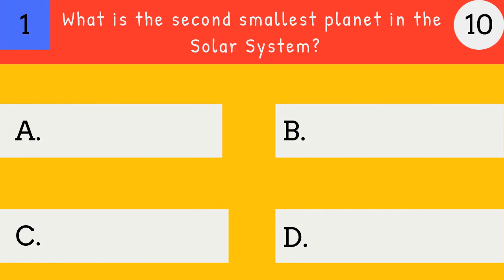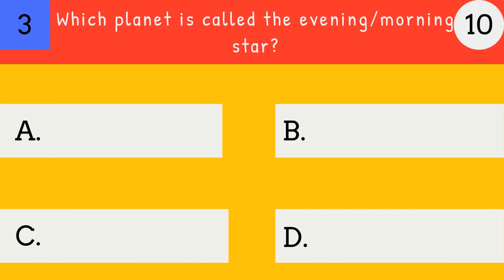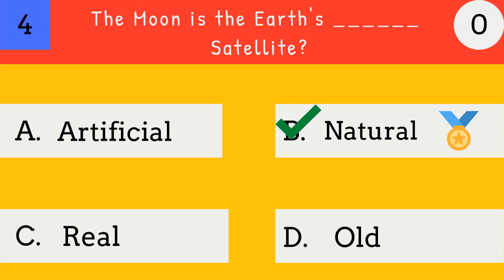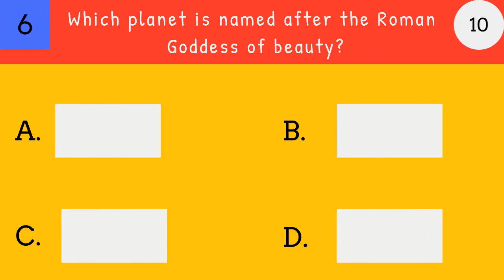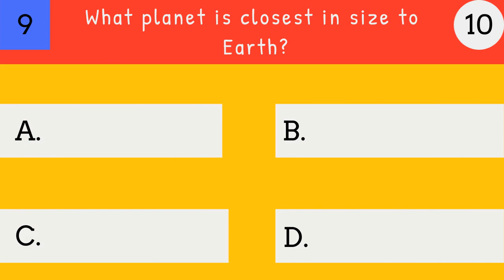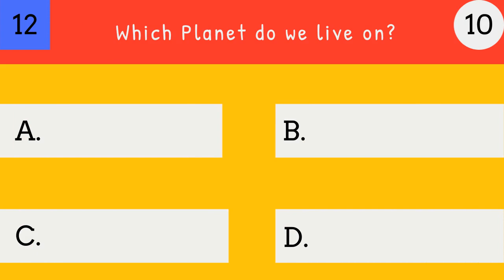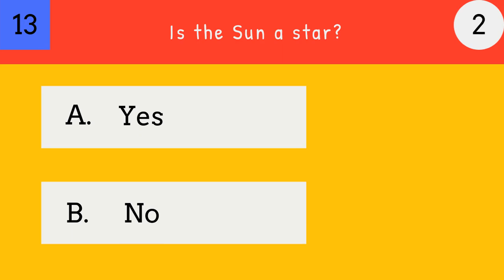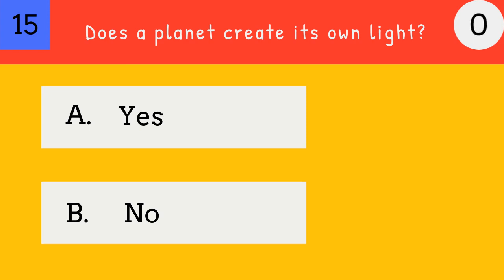Quiz on Solar System Part #2 | Planet Quiz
This video is about quiz on Solar System which helps you to check your knowledge about Solar System and its Planets. It’s a great way to test your Solar System IQ, learn some exciting new facts, and have tons fun while you’re at it.

⏱Time Stamps⏱

0:00 Intro - Quiz on Solar System Part #2 | Planet Quiz | Solar System
0:11 What is the second smallest planet in the Solar System?
1:09 Which Planet is called the evening/morning star?
2:46What is name of our Galaxy?
3:37 Which planet is closest in size to Earth?
4:28 How many moons does Uranus have?
5:18 Is the Sun a star?
5:58 Does a planet create its own light?
6:20 Thanks for watching

ℹ️ Video Title : Quiz on Solar System Part #1 | Planet Quiz | Solar System

About Cakewalk Learning :

Cakewalk Learning is a cheerful destination with colorful animation content for infants, toddlers, preschoolers and children. Specially designed for kids as they explore the world of Educational Videos, Quizzes, General knowledge, Festival Facts, Find the Difference Challenges, Stem Learning and much more.

Contagious curiosity engages kids in learning with fun that helps them both grow and develop.